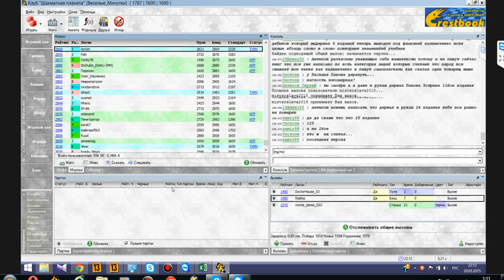Веселые минутки. До первого поражения. Часть №2